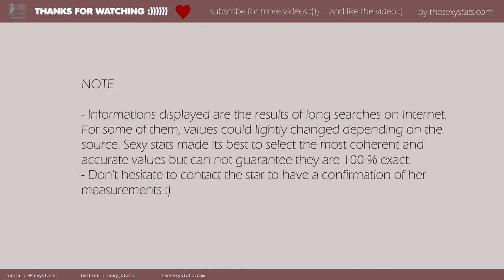Sophie Marceau mensurations and measurements (boobs, height, weight and more) with sexy pictures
OhlalalaDo you know Sophie Marceau, the famous french actress from "La Boum". A really sexy girl also famous for showing her boobs or her panty at every festival of cannes. Hey man find here Sophie Marceau mensurations (boobs, height, weight and more .)and ... oui mon ami ... sexy

PICTURES CREDIT

original photo by Georges Biard
url author
unknown website

Modifcations
resized / cropped

url author
unknown website

Modifcations
resized / cropped

url author
unknown website

Modifcations
resized / cropped

url author
unknown website

Modifcations
resized / cropped

url author
unknown website

Modifcations
resized / cropped

MUSIC CREDIT